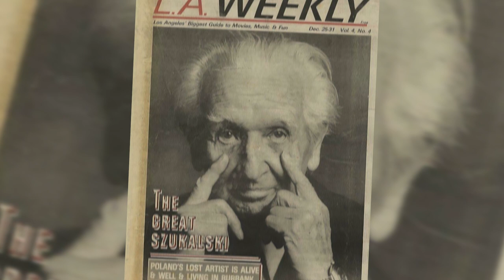SOMA - SZUKALSKI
Utwór został zainspirowany umysłem samozwańczego geniusza, którym był Stanisław Szukalski.

W kawałku świadomie nie podejmujemy tematu jego życiowych wyborów i decyzji - te zostawiamy do indywidualnej oceny według własnego sumienia.

To co nas zafascynowało to doprowadzona do skrajności niezależność twórcza, poczucie artystycznej misji i wizja świata wytworzona przez umysł, który jak żaden inny potrafił oprzeć się zewnętrznym wpływom społecznym i kulturalnym.

Umysł odrzucający wszystko co niezgodne z jego naturą to znak doskonałej świadomości siebie i swoich potrzeb. W dzisiejszym zglobalizowanym świecie w którym wszystko ma swoj standard jest to cecha unikatowa, której warto w sobie szukać nie tylko ze względów moralnych ale również dla wewnętrznego spokoju.

Wokal: Kozersky, Adam "Adi" Ogrodny, Adam M.

Gitara elektryczna: Krzysztof Pluciński

Wizualizacja: Aleksander Stróżyk